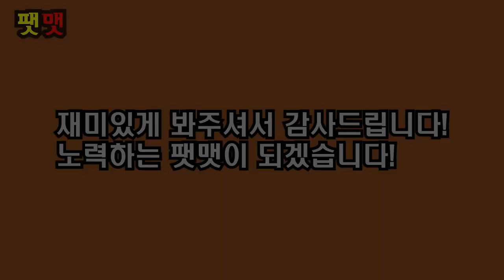도산대로 슈퍼카 닷지 챌린저ㅣAMG GTSㅣM4ㅣM5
두번째 도산대로 출사입니다~ 이제 고프로 하나 더 구매했으니 시승기 올릴 준비하겠습니다.

사용된 음원
1.Pat & Mat A je to! Music 0
2.Pat & Mat A je to! Music 2
3.Pat & Mat A je to! Music 11